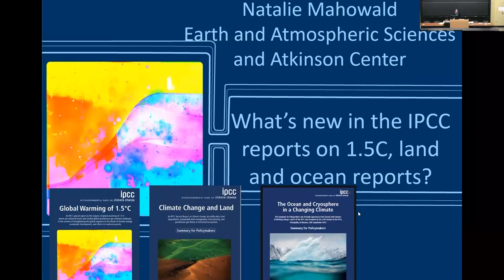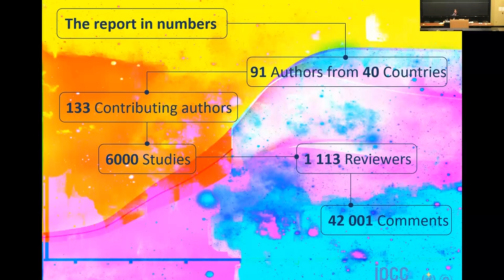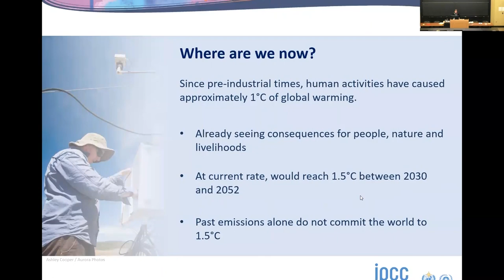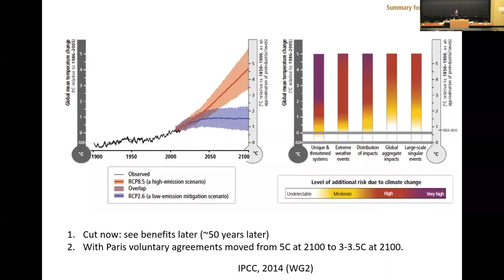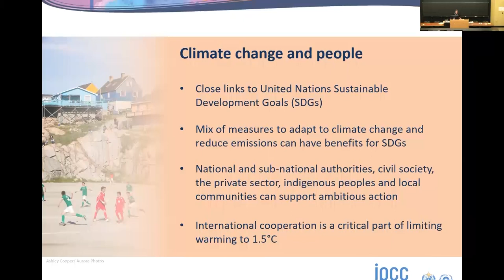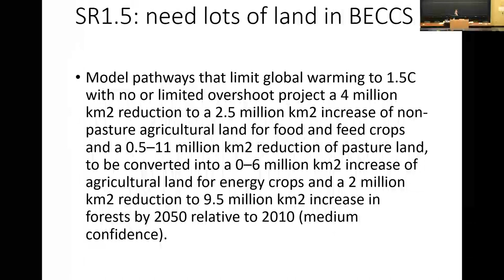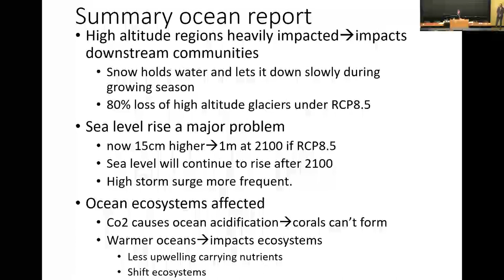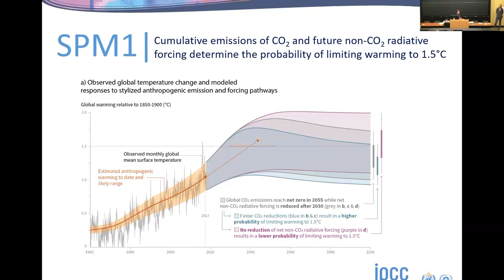What Is New in the Recent Oceans, Land, and 1.5C Special Reports From IPCC?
2020 Climate Change Seminar by Natalie Mahowald (Earth and Atmospheric Sciences)

Recorded at Cornell University - March 9, 2020